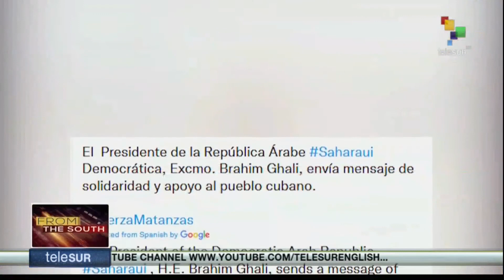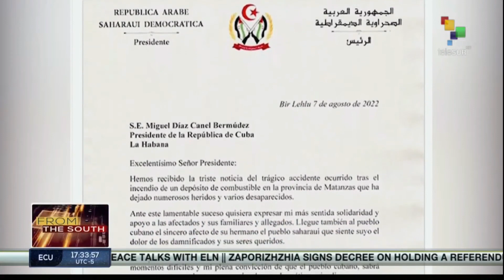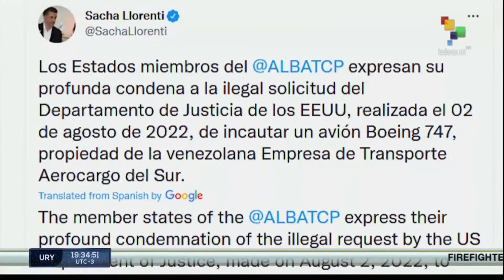FTS 08-08 18:30 Firefighters in Cuba continue to battle oiltank farm blaze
Firefighters in Cuba continue to battle oiltank farm blaze//Colombia’s President Petro to resume peace talks with ELN//Zaporizhzhia signs decree on holding a referendum to join Russia. teleSUR